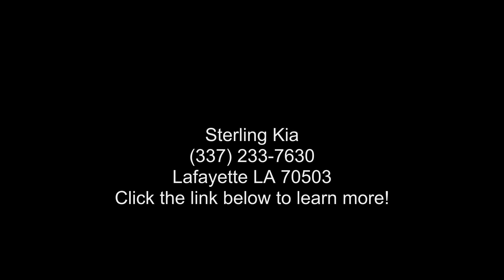2016 Jeep Grand Cherokee RWD 4dr Limited - Sterling Kia -...